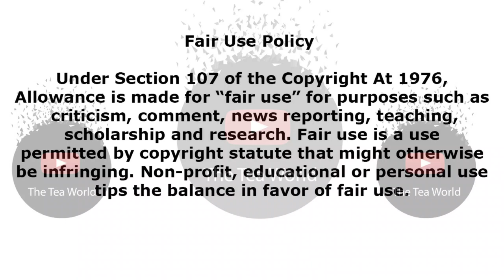Nomvula Singer Nathi Opens Up About His Life Sorrows